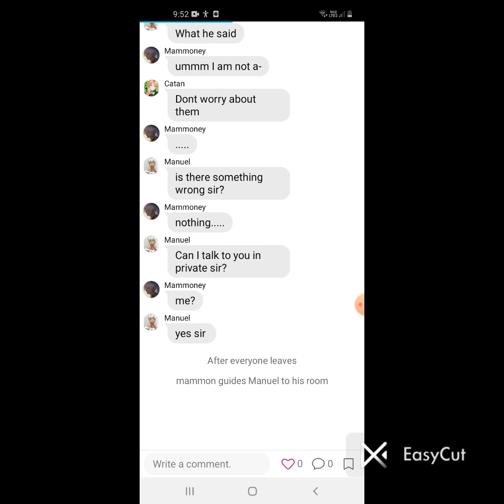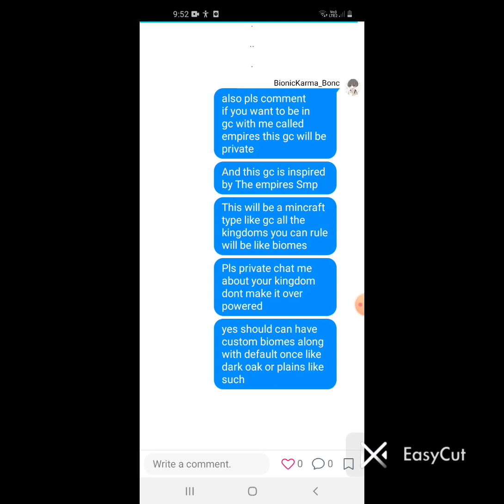Mammon get replaced with a twist // Obey me